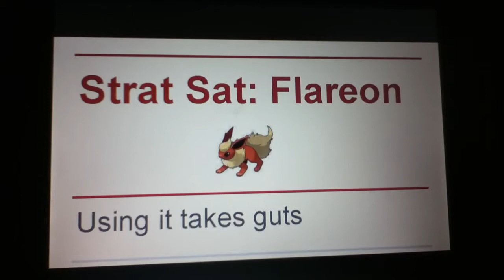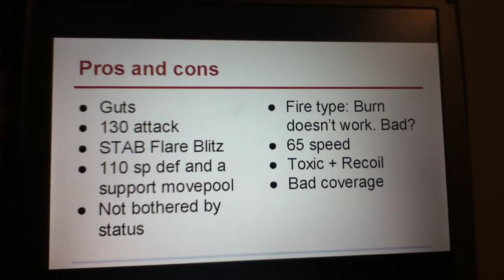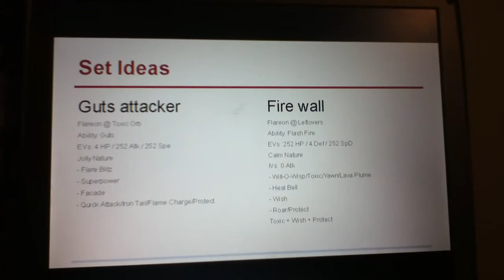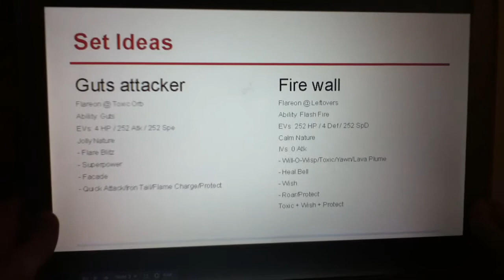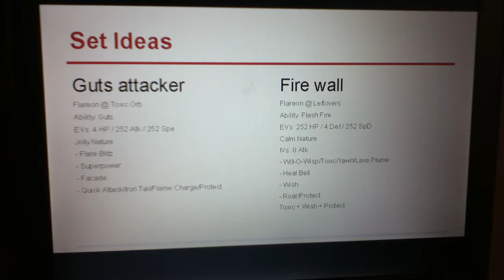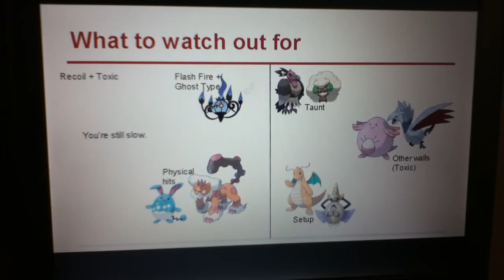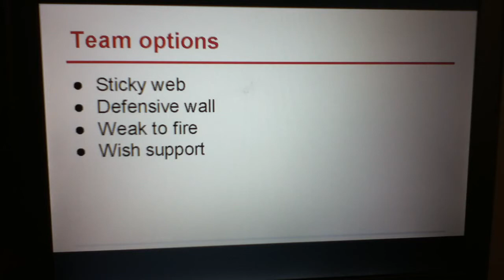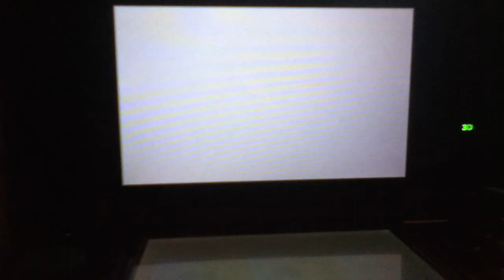Strat Sat: Flareon!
I won't be able to upload a Strat Sat every Saturday, because I'll eventually run out of pokemon, but untill then I'll try to make good guides for you guys!

I DO NOT own pokémon! This is me discussing a game produced by Gamefreak and Nintendo.